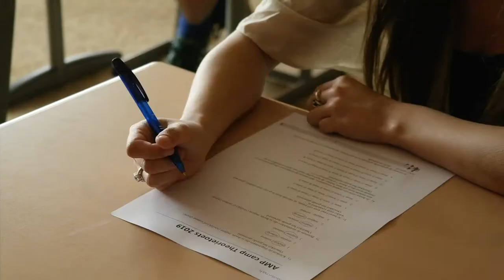Kom meelopen bij de opleiding Muzikant Producer van Albeda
Heb jij een passie voor muziek en wil je er het liefst je werk van maken? Dan is de opleiding Muzikant/producer van Albeda vast iets voor jou. In deze video zie je onze studenten aan het werk. Kom een dagje meelopen en ontdek of deze opleiding bij je past.